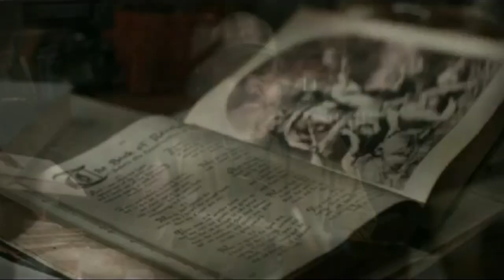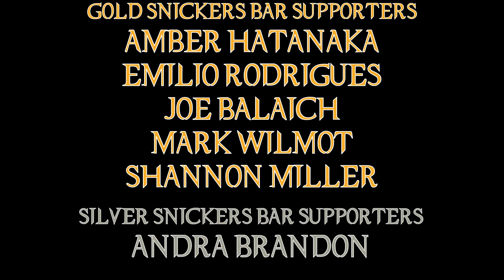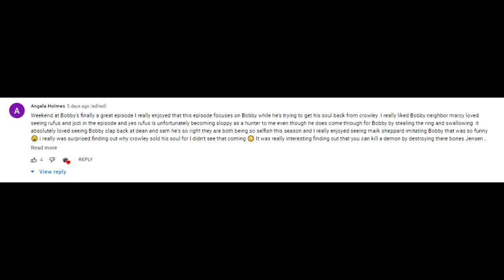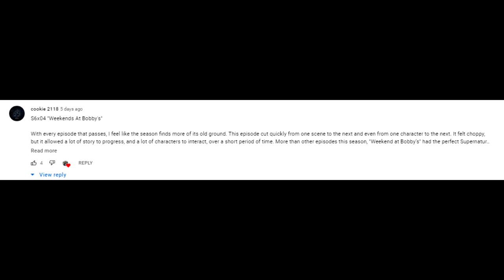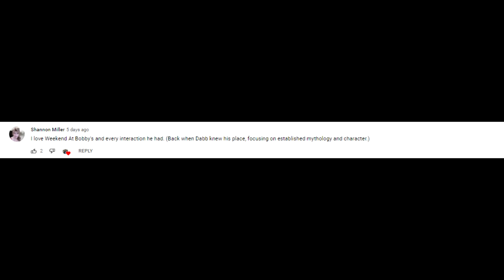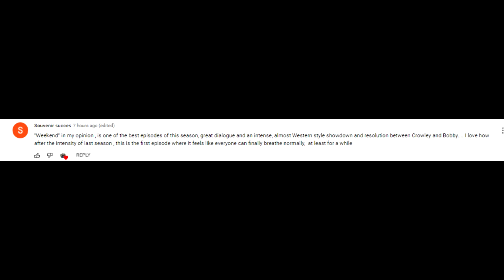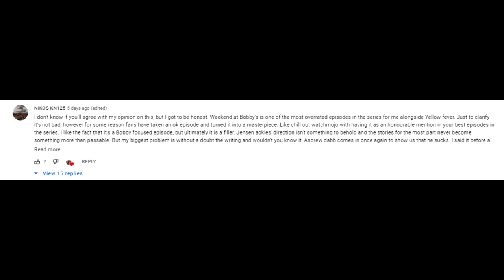Supernatural 06X04 "Weekend At Bobby's" Episode Review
Oh thank freakin' goodness we have finally come to an episode of this season that's actually really good!